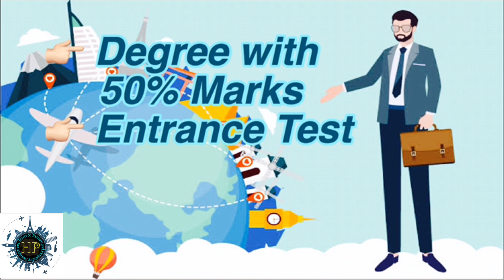How to Get Admission for MBA Tourism in Pondicherry University. ടൂറിസത്തിന് എങ്ങനെ പ്രവേശനം നേടാം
In this video I am going to speak about How to Get Admission for MBA Tourism in Pondicherry University, Its eligibility, how to apply and So on.